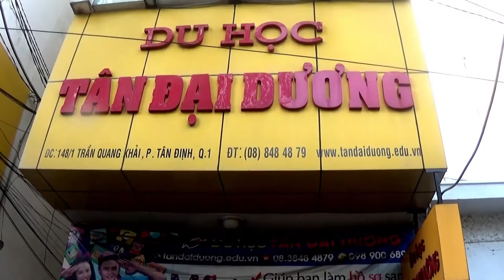Nên chọn trường nào khi du học Singapore ngành quản trị kinh doanh?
Nen chon truong nao khi du hoc Singapore nganh quan tri kinh doanh?, du học Singapore